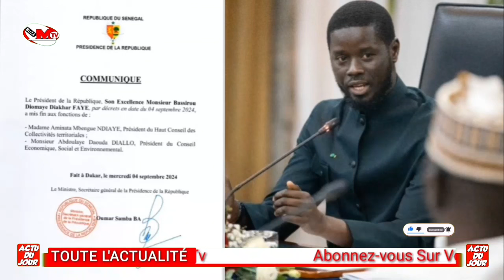Urgent 📛 Motion de Censure Sonko Menace Abdou Mbow et les Députés de Apr..😱😱😱